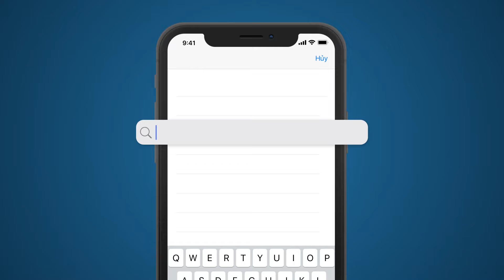Người Không Được Yêu - Tập 7 | HTV Phim Tình Cảm Việt Nam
Xem Tivi trực tuyến tại HPLUS (HTVC):
✅ Web / Wap mobile :
► Smart TV /STB : Tải HTVC for Android TV